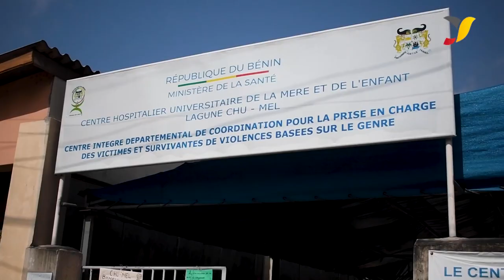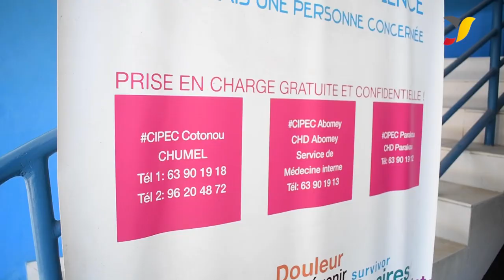StopViolencesfaitesauxFemmes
Découvrez dans cette vidéo les processus de prise en charge des survivantes au niveau des Centres Intégrés Départementaux de Coordination pour la Prise en Charge des Victimes et Survivantes des Violences Basées sur le Genre  (CIPEC) et des Commissariats de Police.
Pélagie Houndodjade Houndonougbo Epse Assogba, Assistante Sociale au Centre Intégré Départemental de Coordination pour la Prise en Charge des Victimes et Survivantes des Violences Basées sur le Genre (CIPEC-VBG) de Cotonou et Ismath Chabi, Commissaire de Police de 1ère Classe nous en parle. Selon Ismath Chabi, la 1ère porte de secours pour une victime est la Police Républicaine !